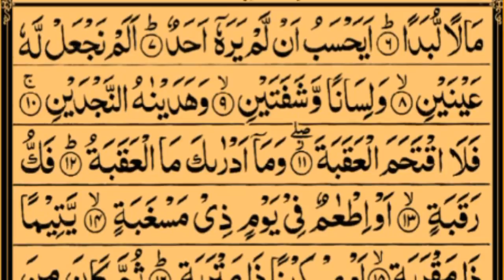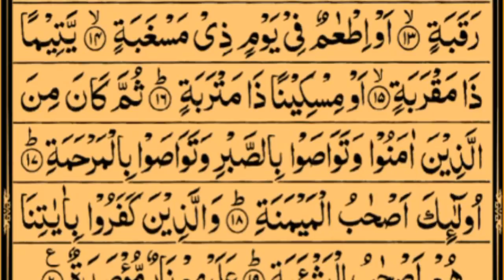Surah Al-Balad | By Sheikh Saud Ash-Shuraim | Full With Arabic Text (HD) | 90-سورۃ البلد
HADITH

(AL-BUKHARI)

Al-Balad (“The City”) is the ninetieth chapter of the Qur’an with 20 ayat.

surah al balaq full with arabic text
al quran surah al balad
tilawat e quran e pak surah al balad
qiroah al quran surah al balad
beautiful recitation of surah al balad
surah al balad beautiful recitation
complete holy quran shuraim
مکمل قرآن پاک
القرآن سورۃ البلد
سورۃ البلد